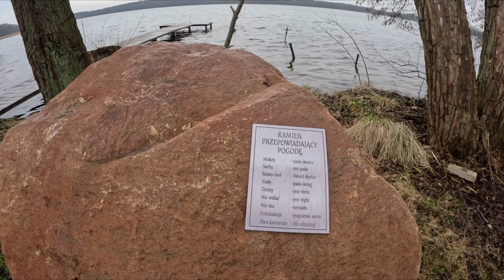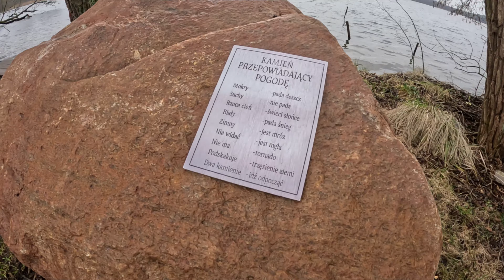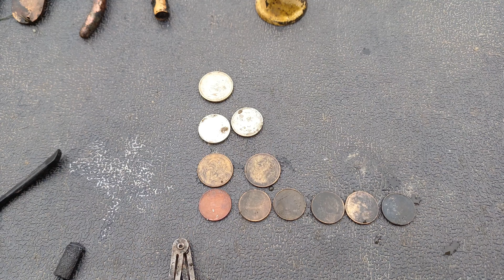Garniec skarbów i kamień meteorologiczny poszukiwania wykrywaczem metalu Kotkowo Mazury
A tym razem uwagę przykół kamień meteorologiczny w miejscowości Kotkowo na Mazurach, który zawsze wskazuje właściwą pogodę, a sama pogoda dopisuje i można powiedzieć że w lutym mamy wiosnę więc ml w163 spakowany właściwie i można się już do biwakowania nastawiać a na początek trochę relaksu przy kawce ale oczywiście z poszukiwaniami wykrywaczem metalu. W roli detektora Minelab Equinox 900 a jezioro to Jezioro Gli plus garniec i oczywiście skarby z wodnych poszukiwań plus trochę widoków z lotu ptaka
rozdziały
00:00 wstęp
01:29 kamień
03:51 z lotu
04:51 z piachu
05:37 z wody
09:08 relaks
10:05 podsumowanie